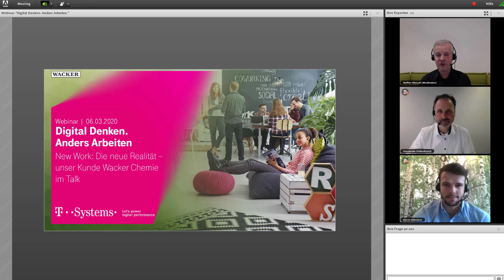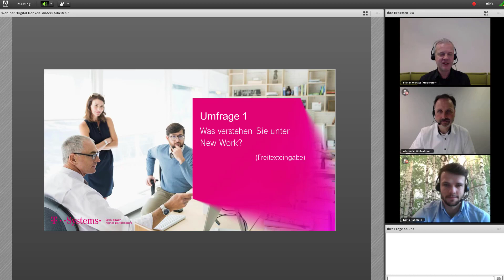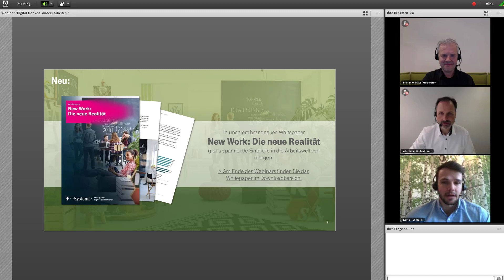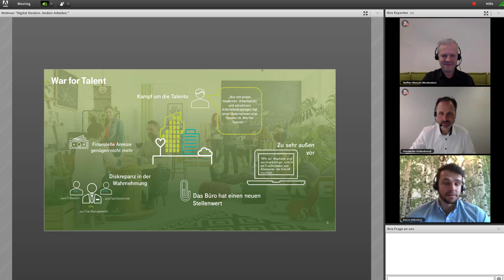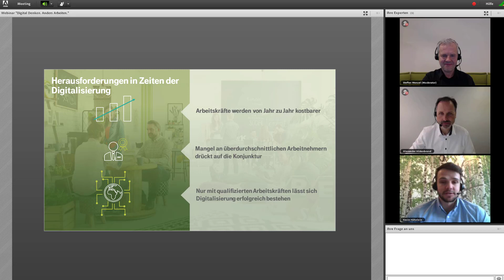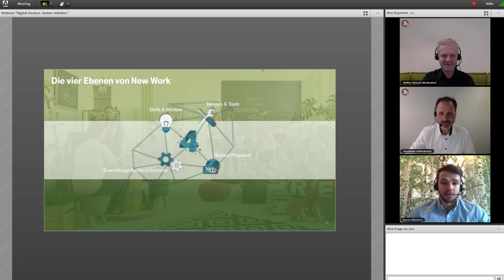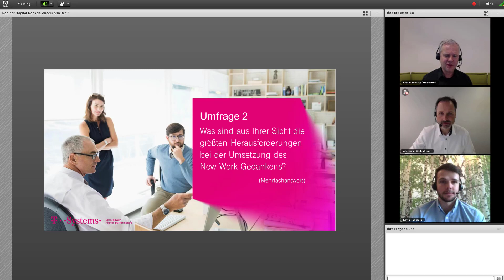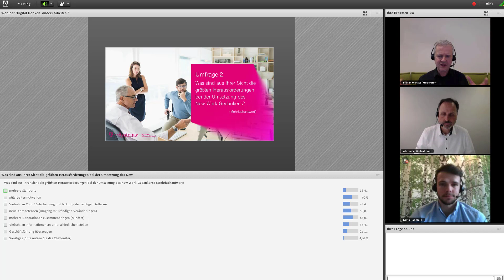Digital Denken. Anders Arbeiten.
► New Work: Die neue Realität – unser Kunde Wacker Chemie im Talk

New Work oder auch Future Work oder auch Arbeit 4.0 sind nicht nur Phrasen, sondern gehen uns alle an. Es ist eine neue Realität, mit welcher sich Arbeitgeber und Arbeitnehmer auseinander setzen müssen.

Welche Herausforderungen haben Unternehmen zunehmend um wettbewerbsfähig bleiben zu können? Welche Rolle spielen die Arbeitnehmer dabei? Und welche Lösungsmöglichkeiten bietet New Work?

In diesem Online-Seminar erhalten Sie einen ersten Einblick in unser Whitepaper und erfahren welche Elemente für eine erfolgreiche Einführung von neuen Arbeitsmethoden zu beachten sind. Unser Kunde Wacker Chemie berichtet live von gemeinsamen Projekten.

►  Schwerpunkte im Online-Seminar:
00:00 - Begrüßung
05:36 - Herausforderungen
09:35 - Die 4 Ebenen von New Work
11:31 - Lösungsansätze
12:48 - Die Methodik am Beispiel von Wacker
17:31 - Unser Kunde Wacker im Talk
37:43 - Fragerunde

►Weitere Informationen zum Thema New Work finden Sie in unserem Podacst "Ausgesprochen Digital" Staffel 4 Folge 3:
New Work - Work New! Wie das richtige Mindset die Arbeitswelt verändert

► Speaker
Dr. Alexander Hildenbrand, Leiter Business Applications Digital Workspace, Wacker Chemie AG
Kevin Hähnlein, Social Business Consultant, T-Systems Multimedia Solutions

Moderator:
Dr. Steffen Wenzel (Geschäftsführer, Wenzel.Consult, politik-digital e.V.)